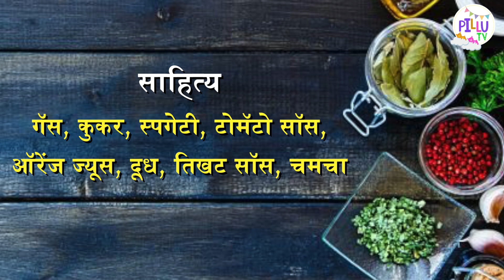मायराचा रेसिपि व्हिडिओ | Maayra's Recipe Video | Swwapnil Joshi | PART 03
घेऊन आलो आहोत मायराचा रेसिपि व्हिडिओ... PART 03
आम्हाला कमेंट करून नक्की कळवा.

Editor - Kishor Nate
Post Production- Dream Maker Studio'z
Creative Head- Sayali Kedar
Digital - Page Role